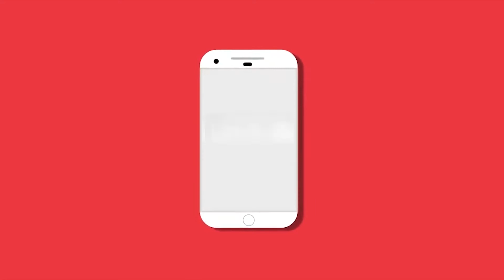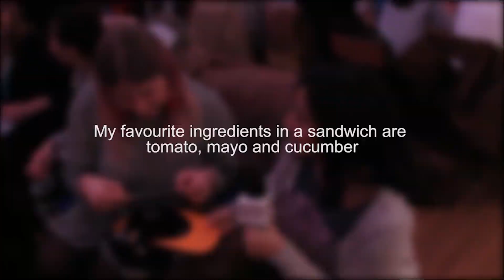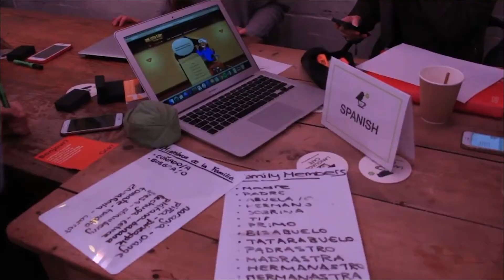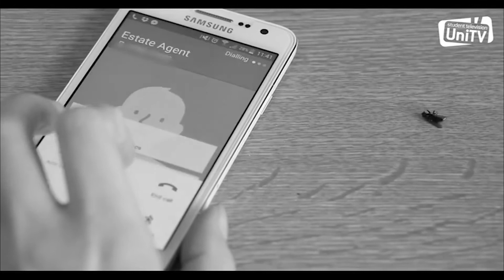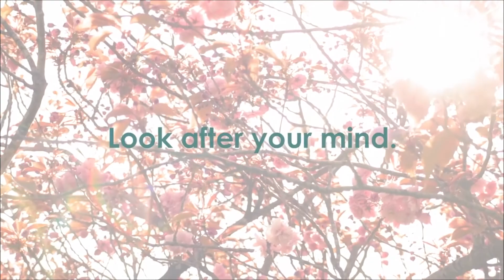UniTV Showreel 2017-2018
Enjoy a showreel of some of the best bits of UniTV in 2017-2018!